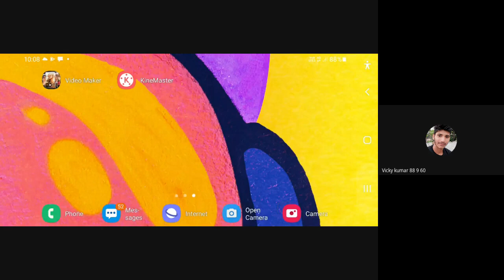Differentiation Divide rule